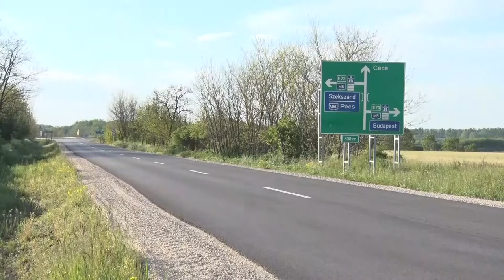20210520 hozam Paks sajttaj